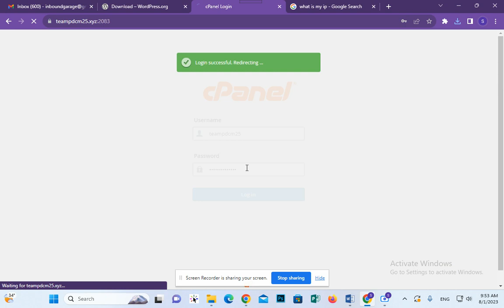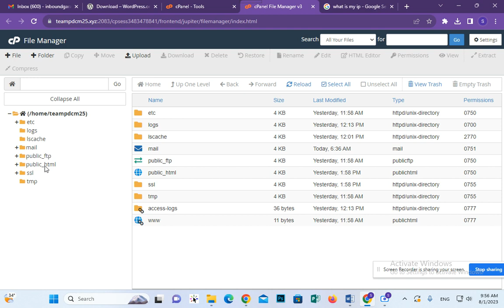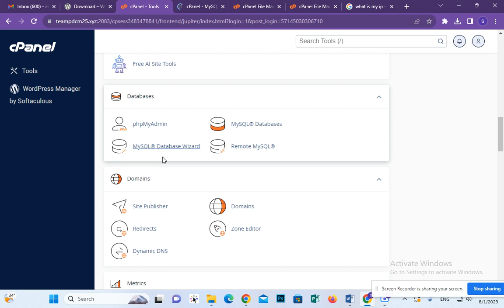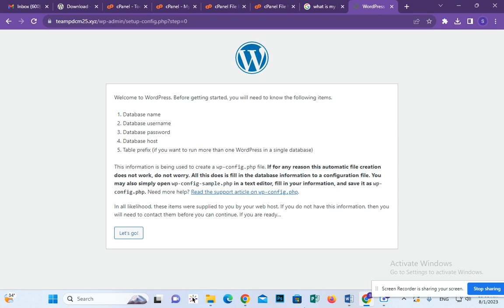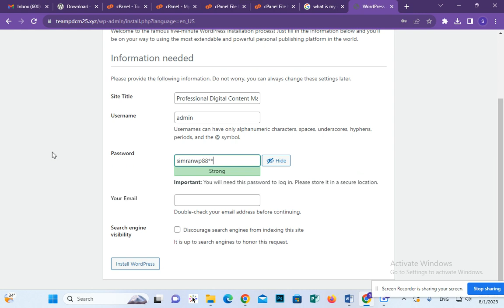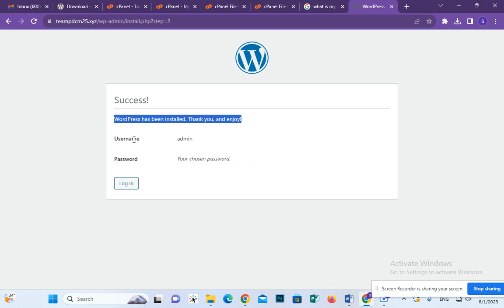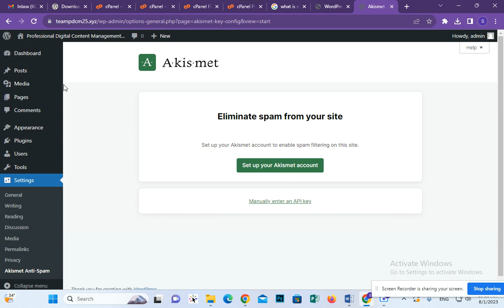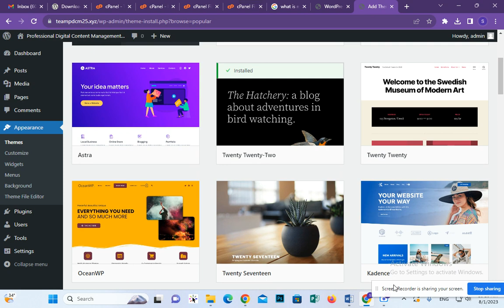WordPRess Installation from Cpanel